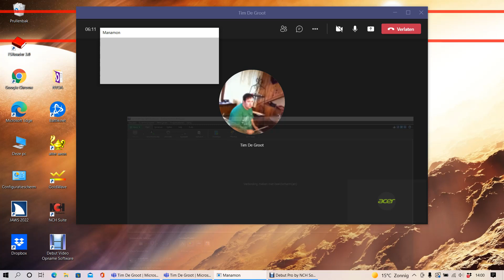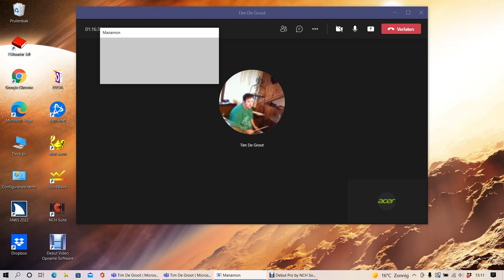Lets Play Manamon 1 Deel 10, De rioolrat, dat zijn wij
Hallo iedereen en welkom terug bij deel 10 van onze Lets Play Manamon 1 videoseries!

Tijdens deze video kruipen we in de rol van rioolrat en vervolgen we onze reis naar Orianda City.

Heel veel kijk/luisterplezier iedereen!